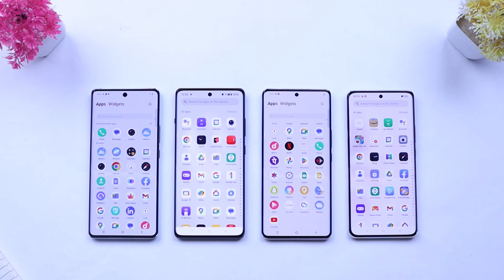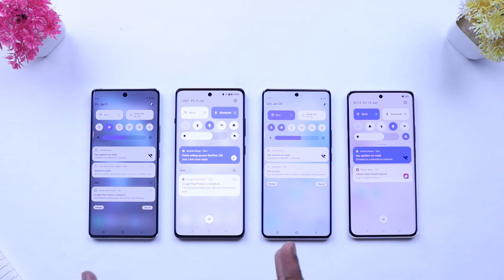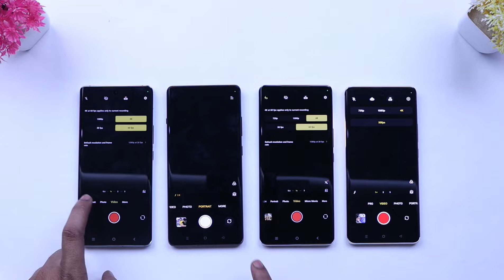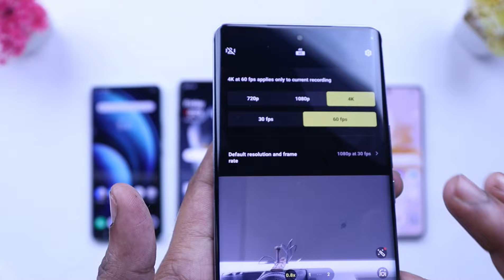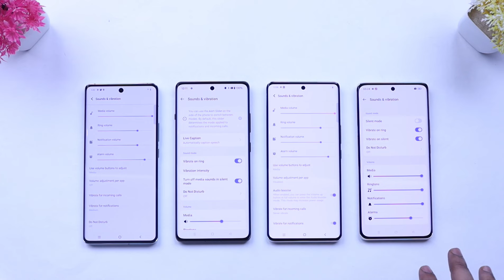Vivo x100 vs Oneplus 12R vs Vivo v30 Pro vs Oppo Reno 11 Pro - Quick Comparison